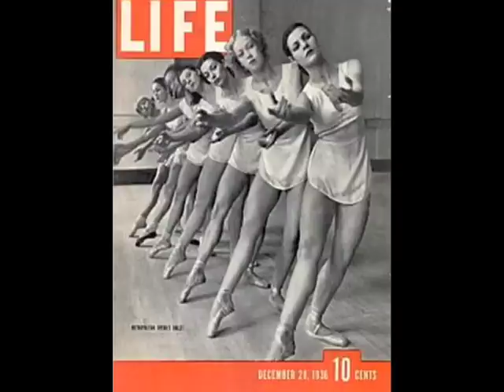JAZZBIT - SHOUT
JAZZBIT are:
Fabiana Rosciglione - Lead vocal
Dario Rosciglione - Bass
Marcello Di Leonardo - Drums
Giacomo Anselmi - Ac. Guitar
Paolo Recchia - Soprano Sax
Enrico Solazzo - Keys & Electronics
Produced and arranged by Enrico Solazzo & Dario Rosciglione
Video & Images by Gabriele Rosciglione